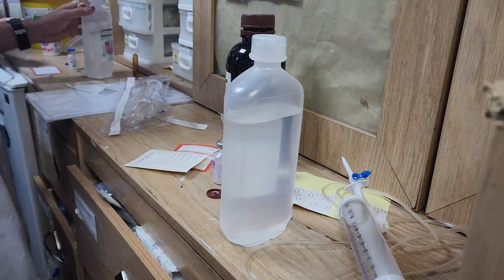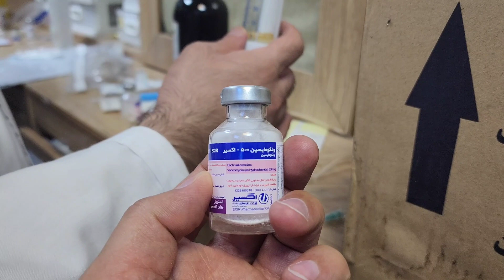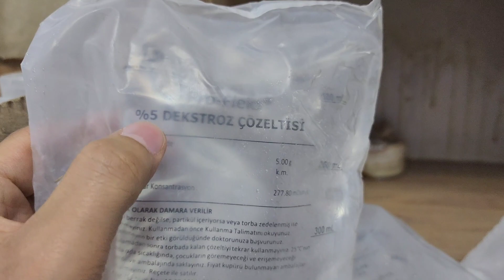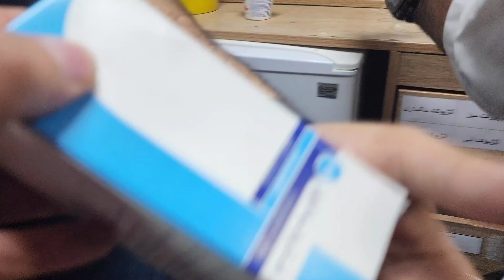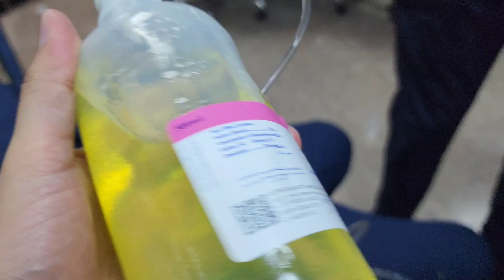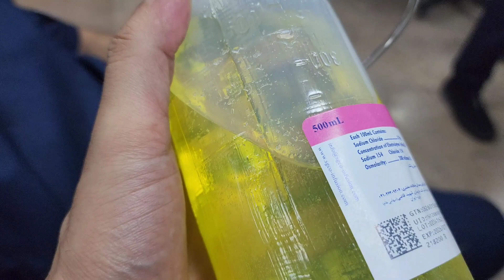تزریق عضلانی و وصل کردن سرم یا همون معجون طلایی به همکارمون (چند دقیقه با پرستاران 22)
توی این قسمت با دانشجویان پرستاری همراه هستیم و شما با سرم ها و داروها آشنا میشین بعدش با دانشجوها میریم سراغ رگ گیری و خون گیری، یه تزریق عضلانی انجام میدیم و در نهایت به همکارمون که مریض شده سرم با ترکیب فوقالعاده یا همون معجون طلایی را وصل میکینم  . مرسی از حمایتتون و نگاه زیباتون . لایک سابسکرایب هم یادتون نره ...خیلی عشقید❤️❤️

پلی لیست مجموعه چند دقیقه با پرستاران